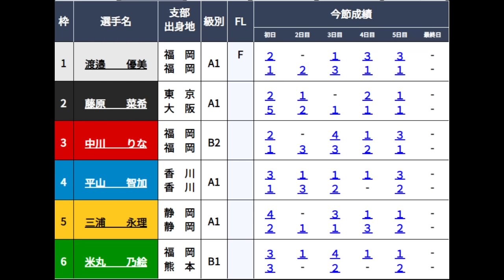【福岡競艇優勝戦】①渡邉優美②藤原菜希③中川りな④平山智加⑤三浦永理⑥米丸乃絵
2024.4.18福岡競艇最終日12R優勝戦
①渡邉優美②藤原菜希③中川りな④平山智加⑤三浦永理⑥米丸乃絵